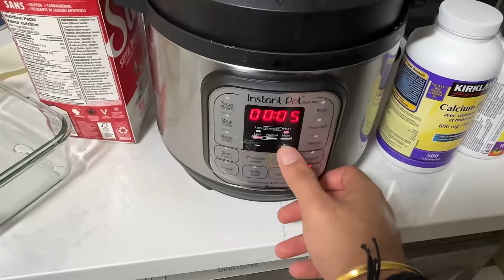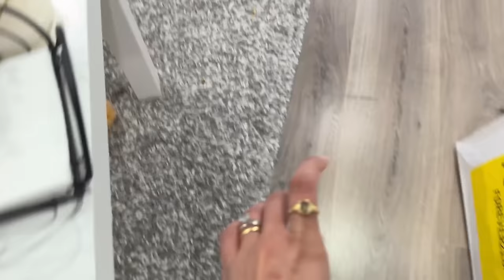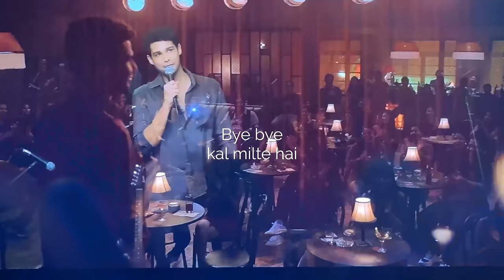Keerat Regrets Getting Cheekuu ? || Dog Parent Vlog || Baby Chihuahua